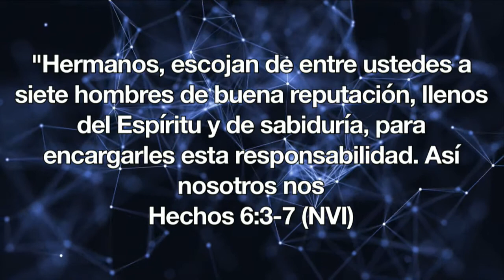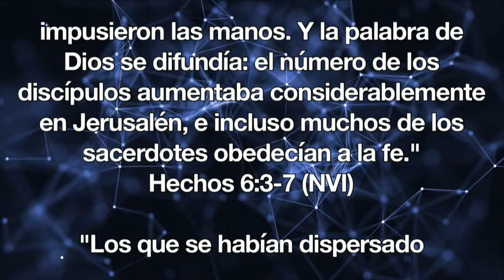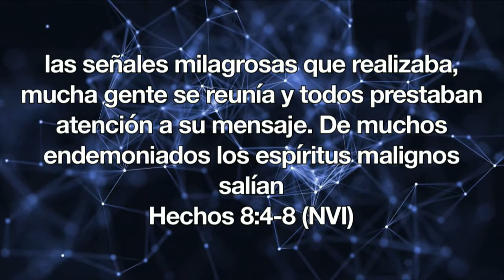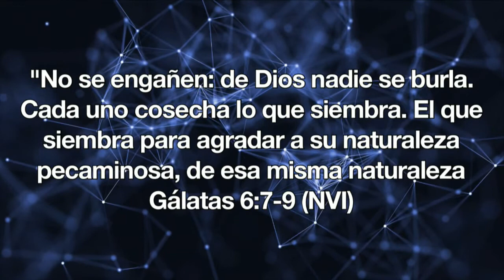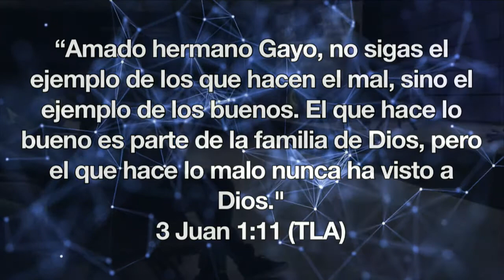Gamaliel Sosa - Inversiones Sanas - Domingo 16 Julio 2017